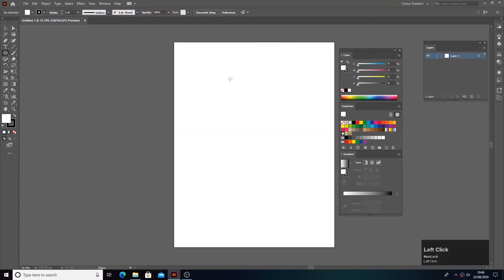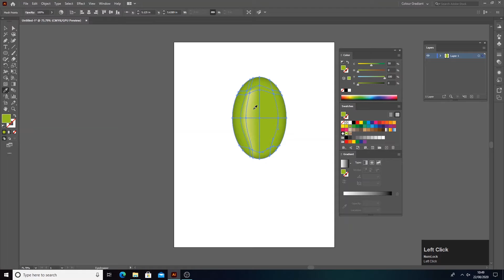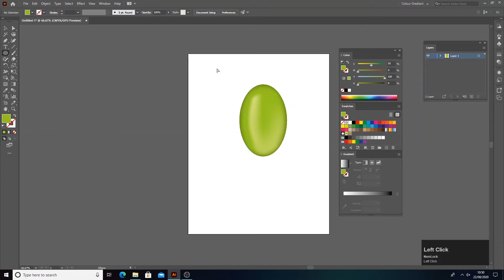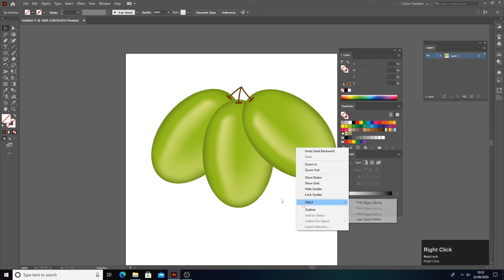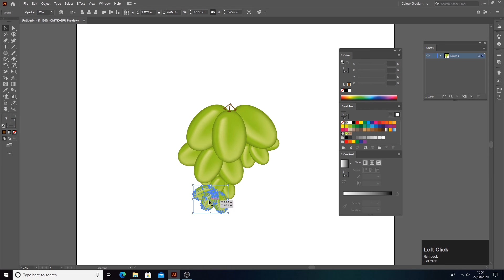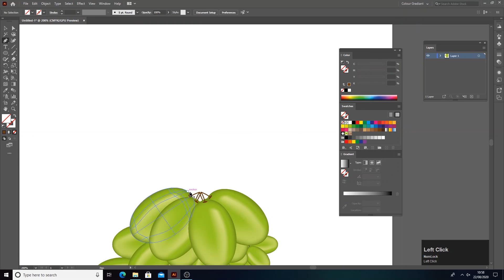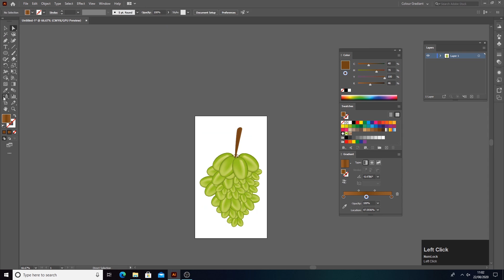Make a Realistic Grapes using Mesh Tool | Illustrator Tutorial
Hey Everyone! I’m Pranay Reddy Ambati

Here's another video on how to create Grapes and color them using Mesh and In this class you will learn how to use Mesh Tool. No third party plug-in is used. just few simple steps.